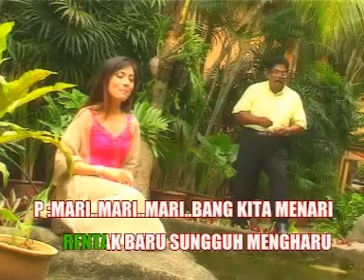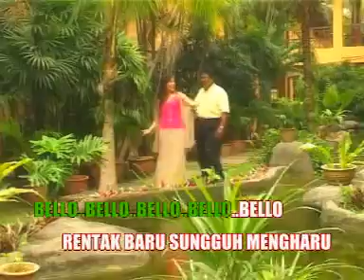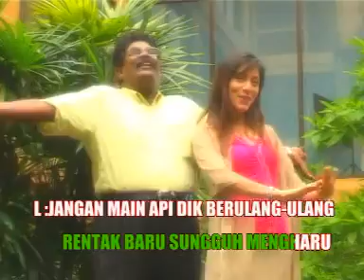ALI MAMAK - Bello Bello